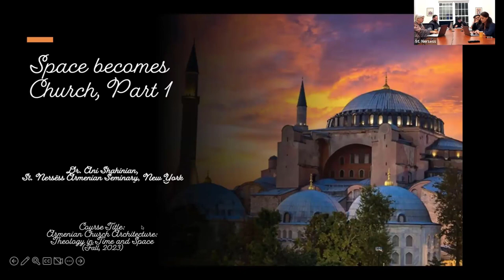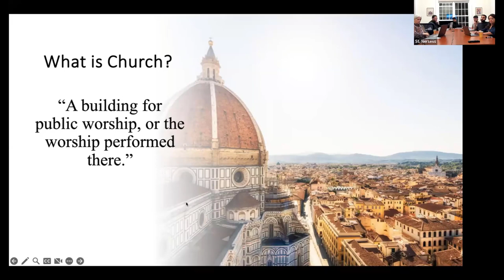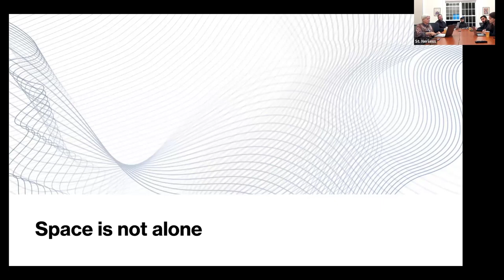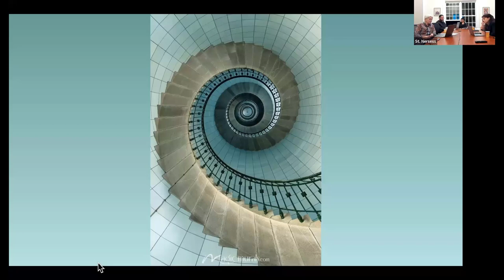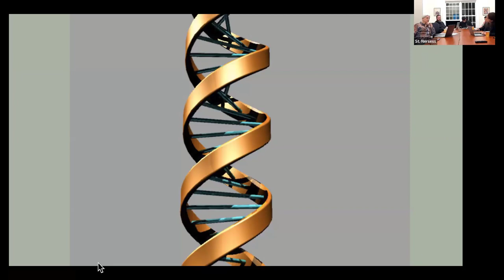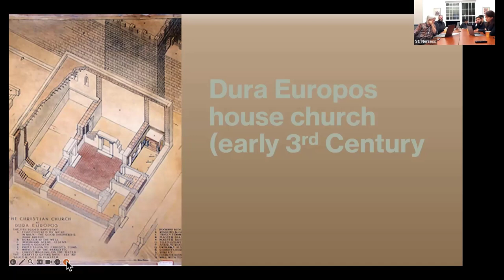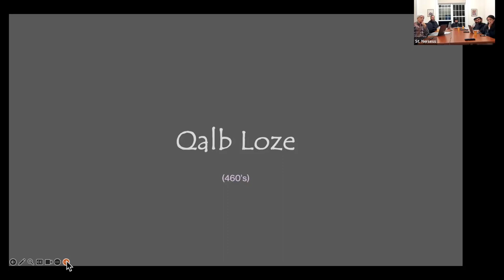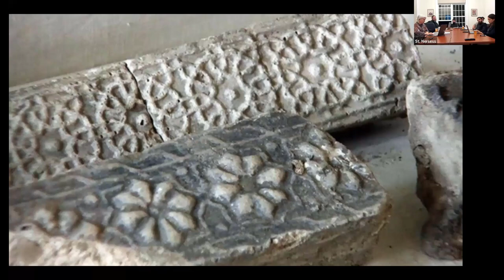Lecture 2 of Creating Space: The Theology of Armenian Church Architecture- Space Becomes Church Pt 1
This lecture from September 14, 2023, is part of the "Creating Space: The Theology of the Armenian Church Architecture" series taught by Dr. Roberta Ervine and Dr. Ani Shahinian. In this episode, learners are invited to explore the theological concept of space becoming church.